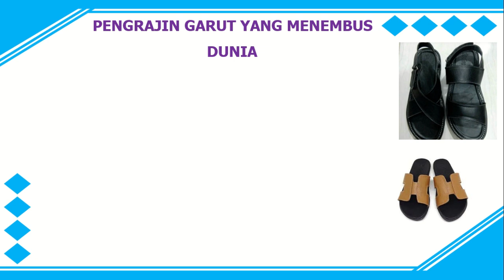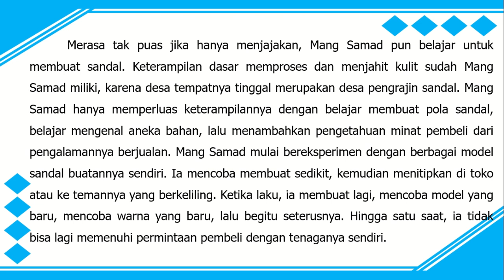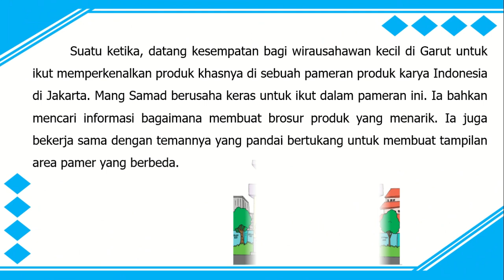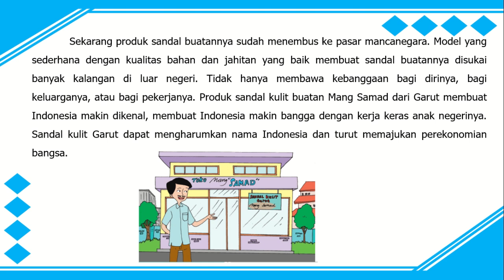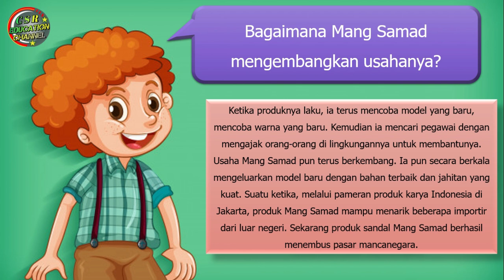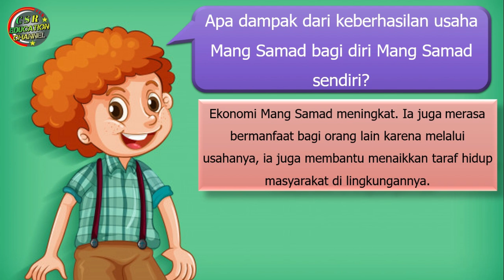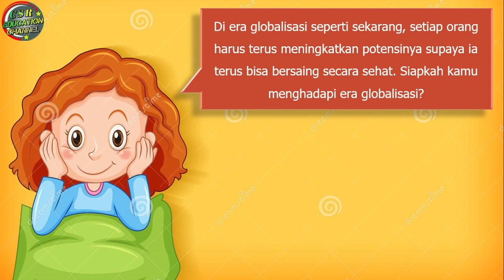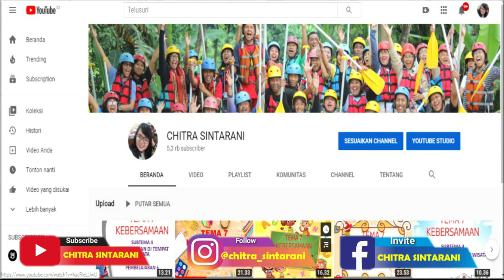Kelas 6 Tematik : Tema 4 Subtema 2 Pembelajaran 2 (Globalisasi)